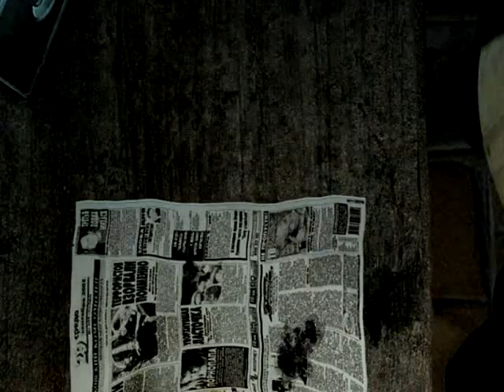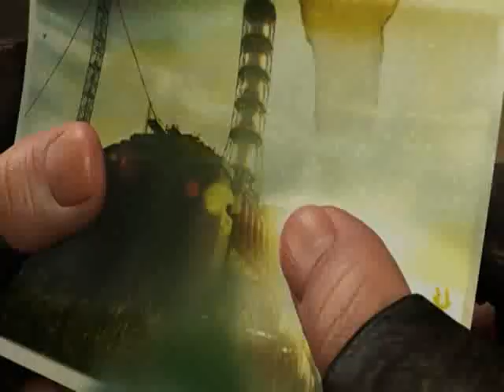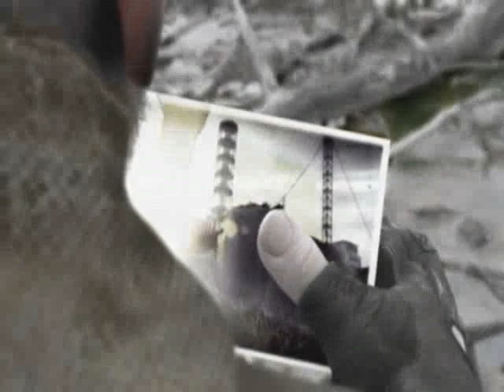STALKER — Shadow of Chernobyl — Покоренная Зона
Выкладываю сразу два видеоролика по мотивам игры STALKER — Shadow of Chernobyl: «Покоренная Зона» и «Непокоренная Зона».

«Покоренная Зона»

В этом видео я объединил все самые интересные, сюжетные ролики игры, плюс добавил к ним ролик самой хорошей и правильной концовки, где Стрелок уничтожает О-Сознание.

Хотя, конечно, те игроки, которые играли в дополнение «Зов Припяти», усмехнутся, услышав про «правильность» и «хорошесть». Ведь, если хорошо подумать, то чего Стрелок добился, уничтожив О-Сознание — тучки на небе разогнал. Стала ли Зона после этого безопасным местом? Нет. Аномалии, мутанты, бандиты, враждующие группировки сталкеров — все «прелести» альтернативного Чернобыля остались.

По сути Стрелок лишь завершил свою личную вендетту, а не спас Зону — убил тех, кто виновен в смерти его друзей и тех, кто промыл ему мозги. Что тоже, в принципе, неплохо.

Дополнительная Информация о Видеоролике

Видео:

1) STALKER — Shadow of Chernobyl.

Аудио:

1) Metallica — Nothing else matters.

Дата Создания:

28 марта, 2009.

Используемые Программы:

1) Обработка Видео — VirtualDub;
2) Обработка Аудио — Nero WaveEditor.